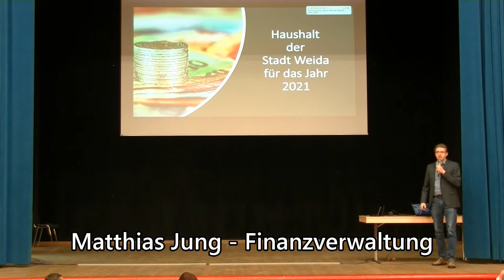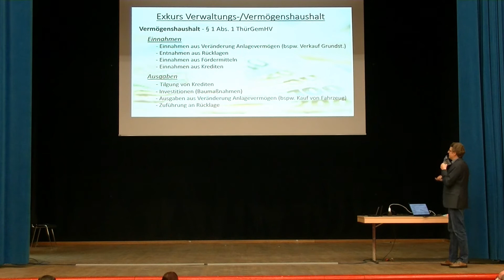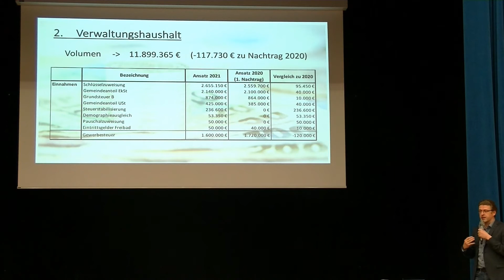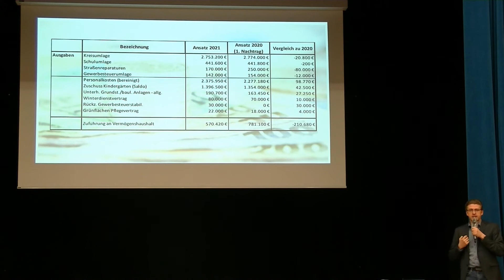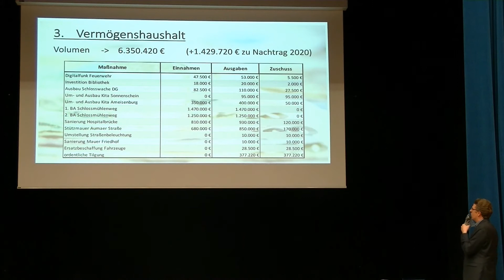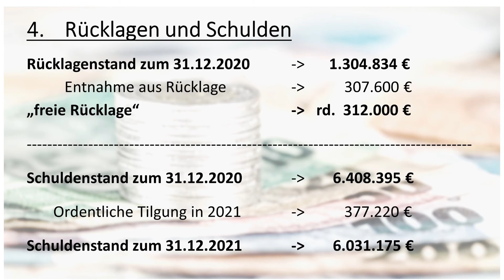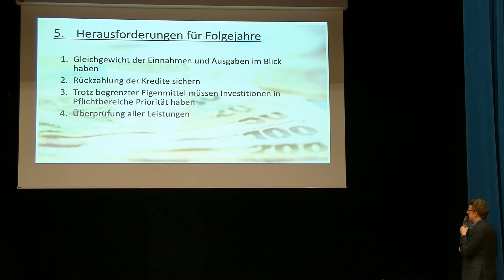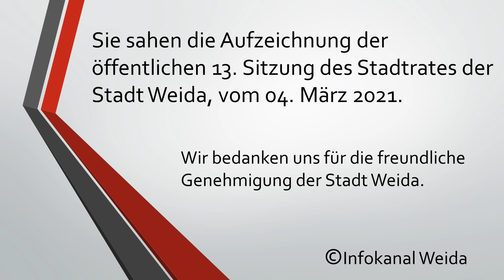Stadtratssitzung Weida vom 04.03.2021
Aufzeichnung des öffentlichen Teils der 13. Sitzung des Stadtrates der Stadt Weida vom 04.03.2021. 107 min.